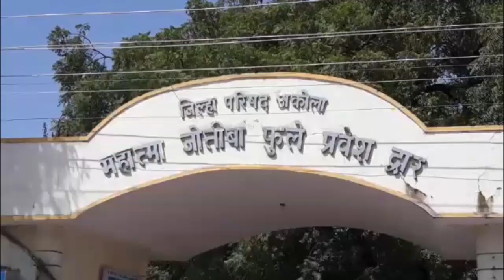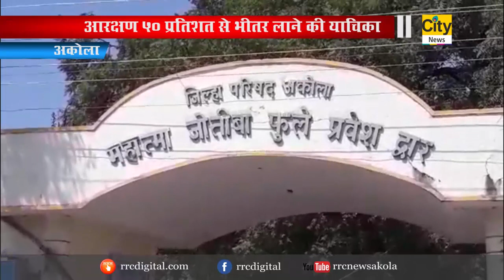जिला परीषद आरक्षण याचिका पर 17 को सुनवाई - सिटी न्यूज,अकोला ...